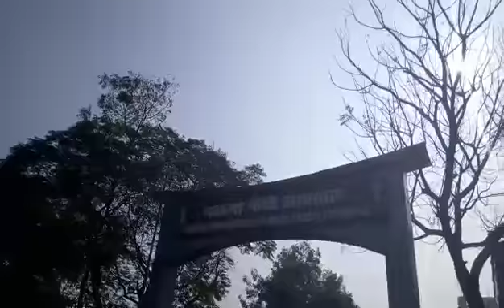" देश को खून चाहिए, शराब नहीं, खून प्रोसेसिंग पर जीएसटी क्यों, शराब पर क्यों नहीं " - आप